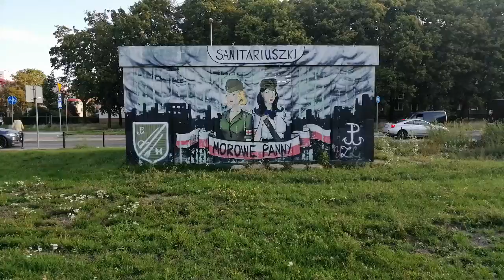Mural #2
Miejsce Dickensa przy pętli autobusowej Szczęśliwice